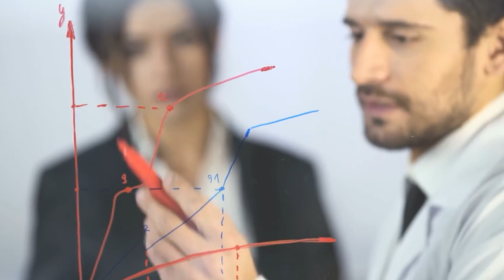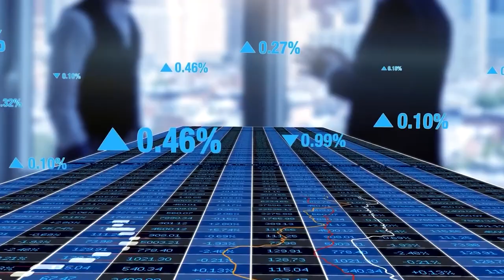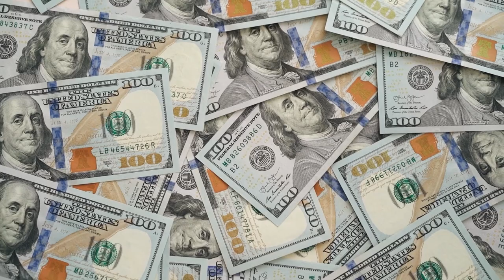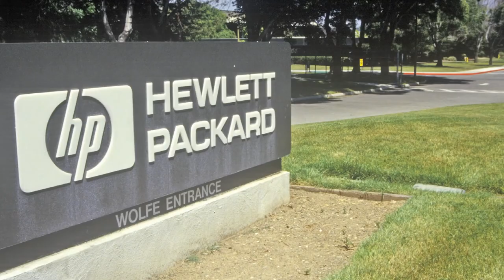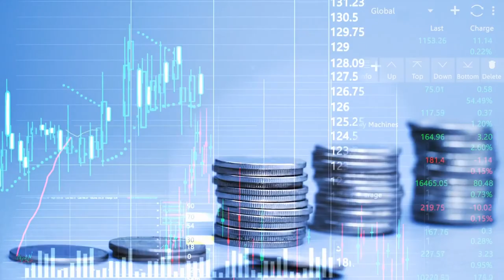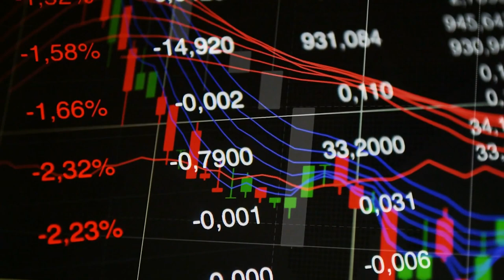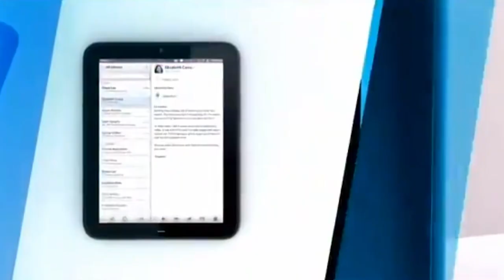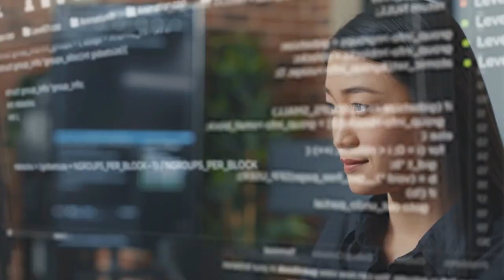How Hewlett Packard Lost Their Way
As it was among the earliest businesses to establish itself in the region, HP was originally regarded as the father of Silicon Valley, but the company is now seriously beyond its prime. In reality, the corporation decided to separate into two companies in order to better focus on each of its respective industries, yet despite this, none of those sectors had a negligibly low chance of going bankrupt. The likelihood of HP Inc. filing for bankruptcy is 38%, while the likelihood of HP Enterprise filing for bankruptcy is 44%. So how could such a huge object fall so quickly? Indeed, the commoditization of PCs has a lot to do with HP's decline.